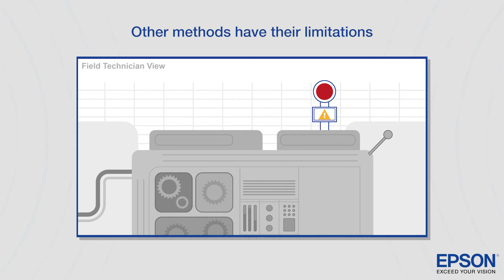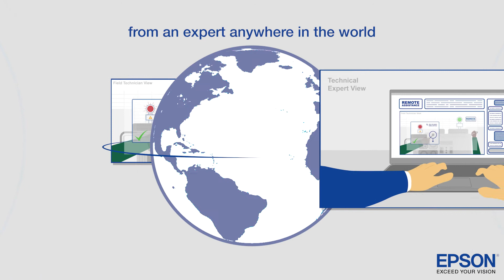Epson Moverio Remote Assistance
Equipment downtime can be costly. Diagnosing issues over the phone is difficult and sending an engineer is uneconomical. Epson Remote Assistance provides a fast and effective solution, offering live audio visual communication with an expert.